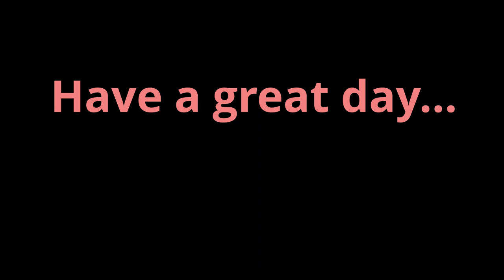A grave morning raag Bhatiyar by Ustad Ghulam Sadiq Khan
Another lustrous gem from my collection; a graceful morning melody, raag Bhatiyar, beautifully presented by a master classical vocalist, late Ustad Ghulam Saadiq Khan. His unmatched voice quality entwines this sublime raag to put you in a trance.